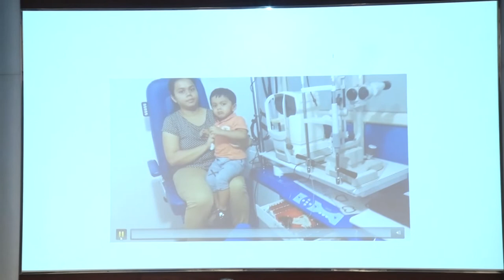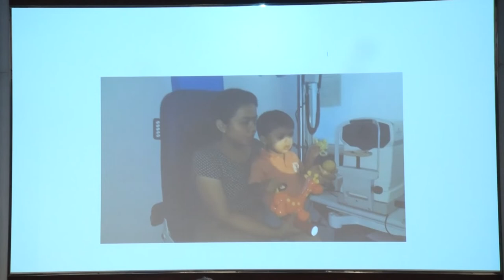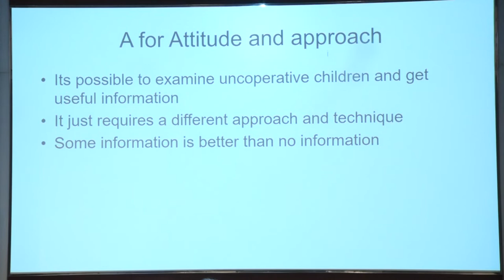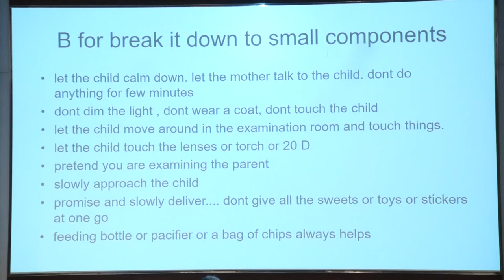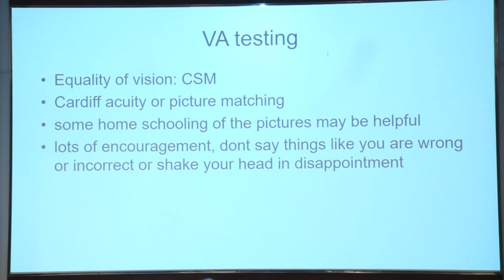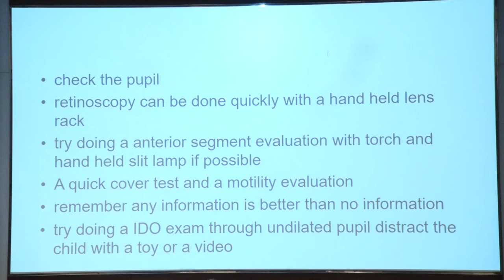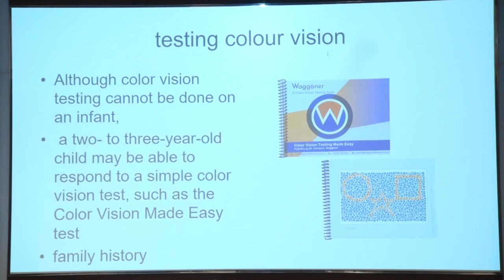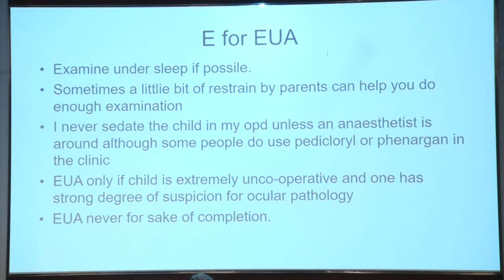AIOC2022 IC220 Topic Dr SIDDHARTH KESARWANI EVALUATION OF A SCREAMING TODDLER AND AN OVERVIEW OF EL